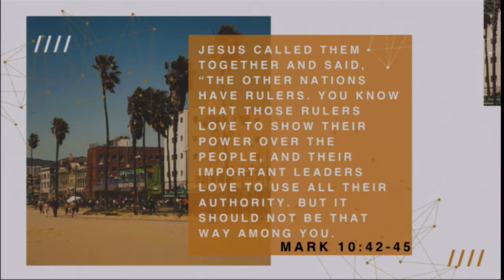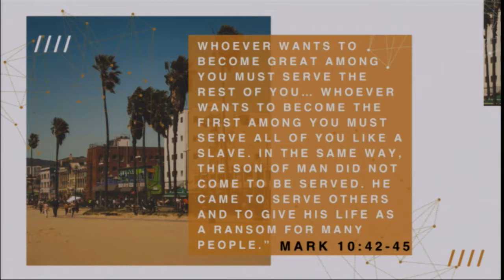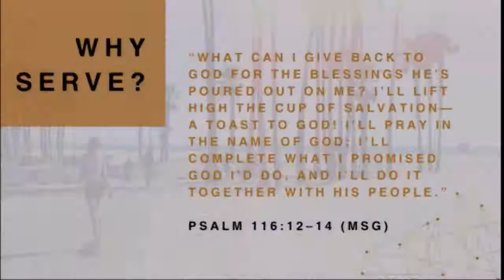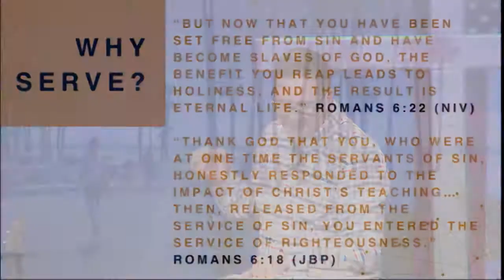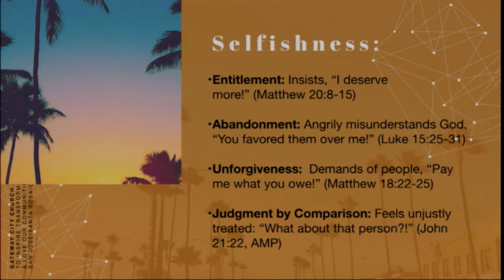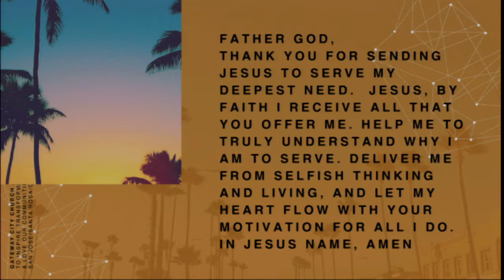Heart & Soul - Part 4: Why Serve?